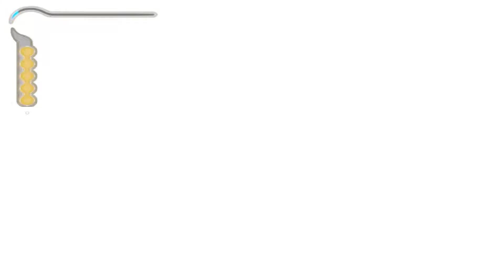Prince of Persia: The Sands of Time [A Booby Trapped Courtyard / The Palace's Defense System] - 06